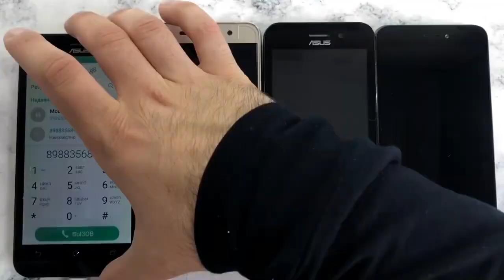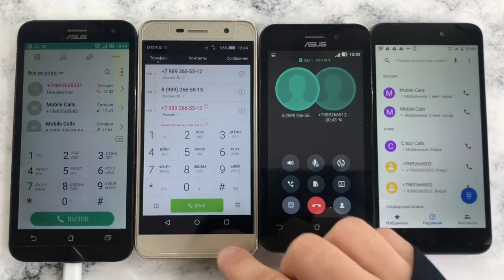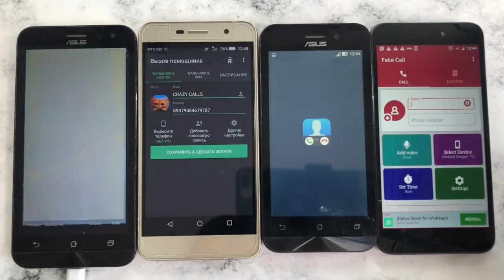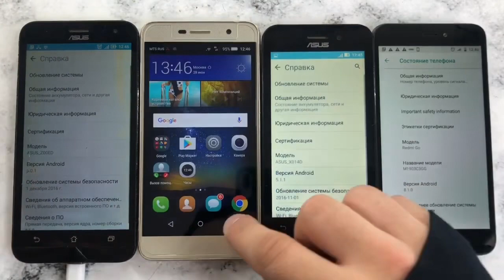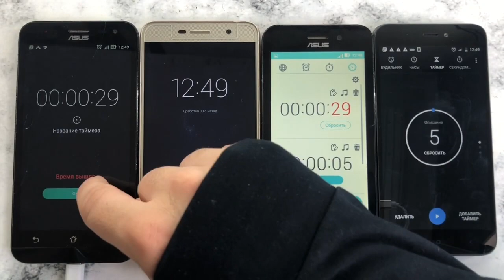Alarm Timer Calls ASUS_Z00ED, Honor TIT-L01, ASUS_X014D, Redmi Go/ Telephone Fake And Real Calls